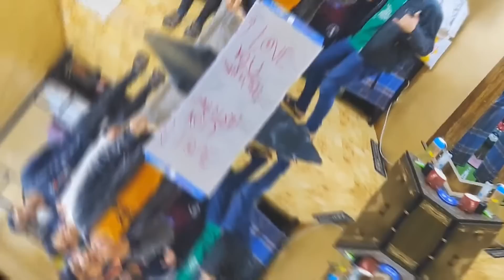Without seeing the great game, you have to say whose name is written না দেখে বলতে হবে কার নাম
Without seeing the great game, you have to say whose name is written না দেখে বলতে হবে কার নাম funny entertainment #